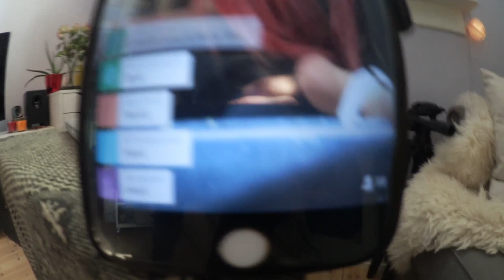BESØKER AGNETE | VLOG